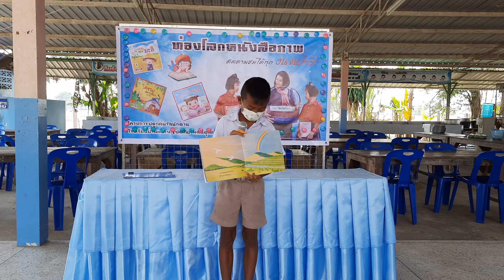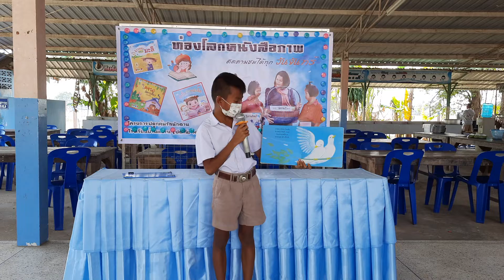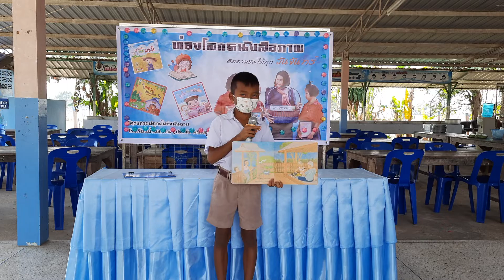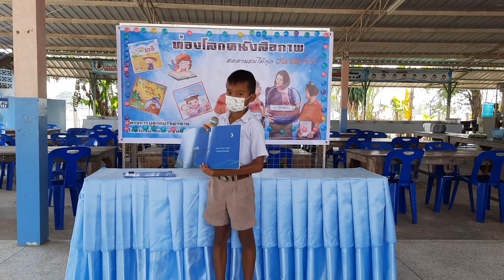ขอบคุณ เรื่องโดยตุ๊บปอง ภาพโดยปรีดา ปัญญาจันทร์ (Thank You read aloud by Phadungkiat Klachongying)